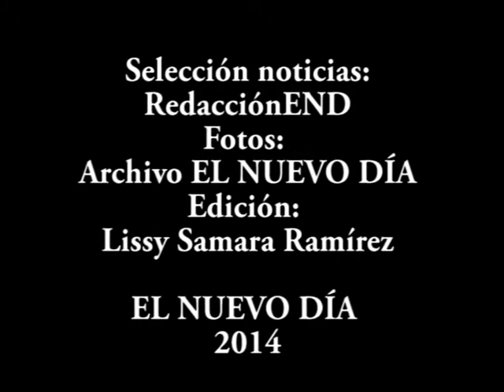Los hechos de Ibagué y del Tolima en el 2014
Destacamos los 20 sucesos más relevantes que marcaron el año 2014 para la capital musical y el departamento Pijao.